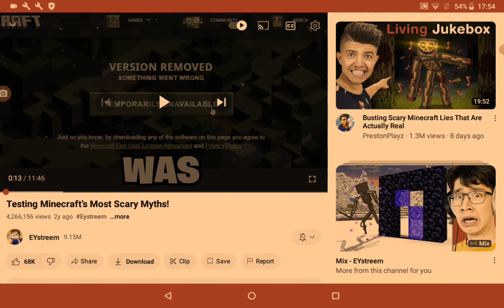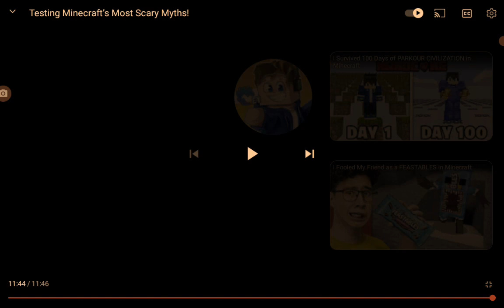reaction to the goat